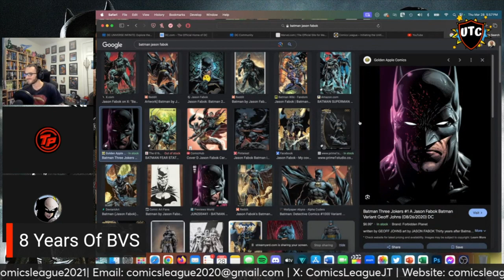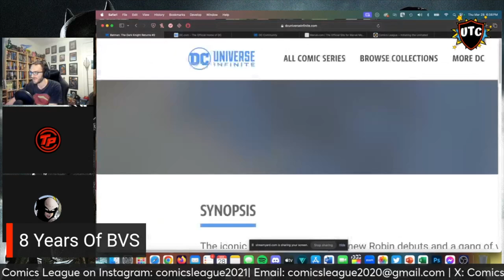What Makes Batman V Superman So AWESOME? | UTC Podcast 213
Batman V Superman: Dawn Of Justice stands as one of the most iconic movies in the SnyderVerse as well as one of the most controversial, and it just turned 8 years old. This week, the boys celebrate the anniversary the Comics League Way! It's been nearly two years since Superman's (Henry Cavill) colossal battle with Zod (Michael Shannon) devastated the city of Metropolis. The loss of life and collateral damage left many feeling angry and helpless, including crime-fighting billionaire Bruce Wayne (Ben Affleck). Convinced that Superman is now a threat to humanity, Batman embarks on a personal vendetta to end his reign on Earth, while the conniving Lex Luthor (Jesse Eisenberg) launches his own crusade against the Man of Steel.

What do you thin? Did you enjoy Batman Vs Superman? What are your favorite parts?

Discussed in this episode:
1. What Batman VS Superman means to Us
2. Batman Vs Superman's Criticisms
3. Batman Vs Superman Rewrites
4. If Batman Vs Superman is Too Dark
5. Some Acceptable Critiques of Batman Vs Superman

Chapters:
0:00 Start
1:52 What Batman Vs Superman Means To Us
7:02 Criticisms Of Batman Vs Superman
19:46 Why Batman Vs Superman Rewrites Are Bad
22:12 Is Batman Vs Superman Too Dark?
25:55  We Critique Batman Vs Superman
27:21 Reflecting On The Cast Of Batman Vs Superman
31:52 The Moment That Sold Gal Gadot As Wonder Woman
40:24 Our Top 5 Batman Vs Superman Moments
50:09 Rating And Ranking Batman Vs Superman

Apple Podcasts
Google Podcasts